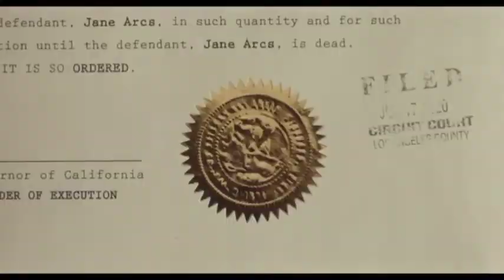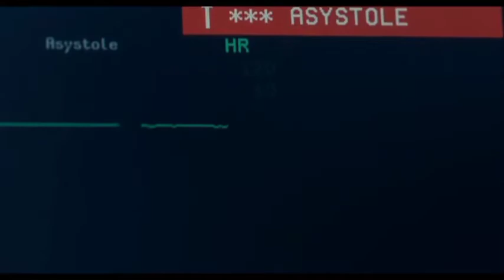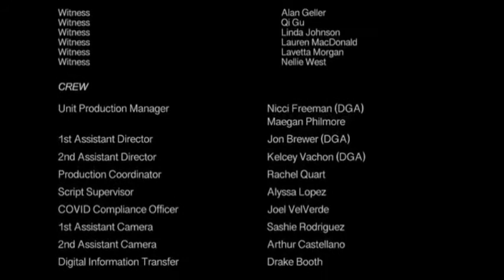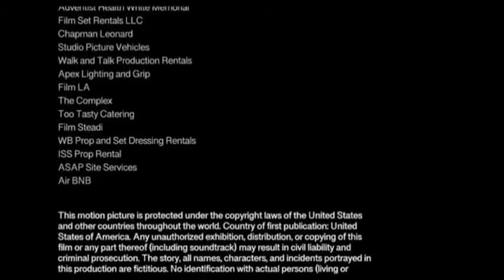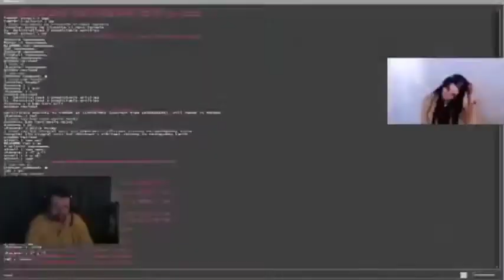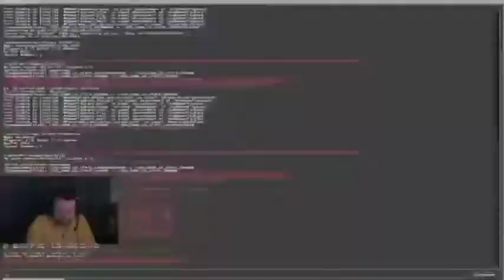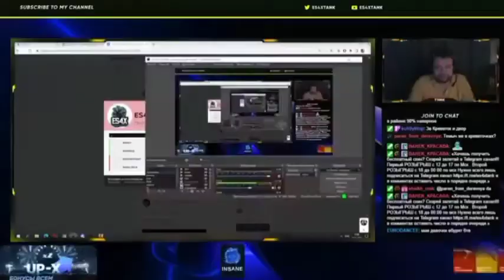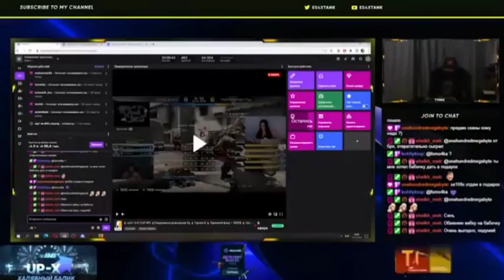Latest Hollywood Movie | 2022 | English Subtitle